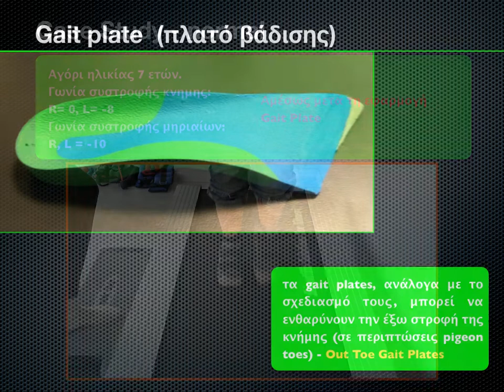Gait Plates by Physio Kinetics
Out Toe Gait plates for correction of pigeon toes walk (External tibial torsion). The subject wears a Gait Plate only on the left foot for comparison with the right